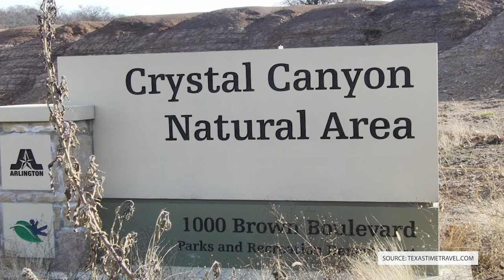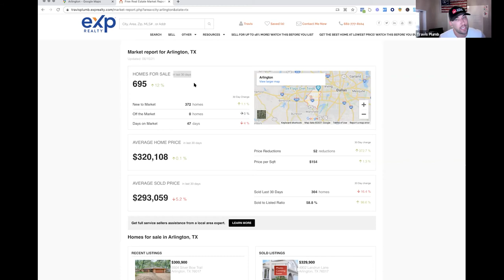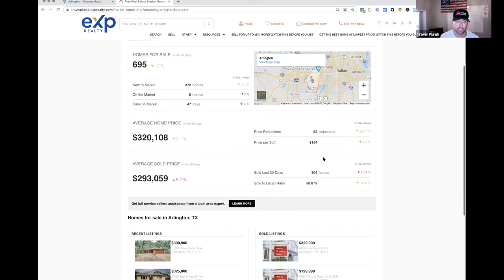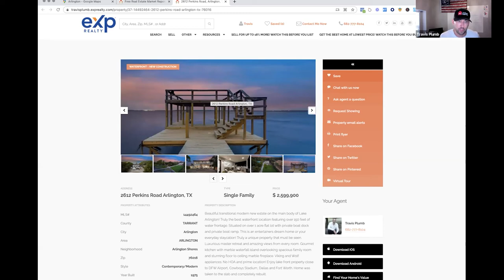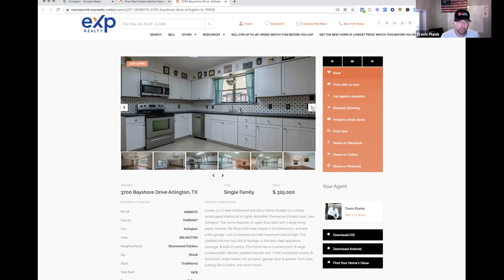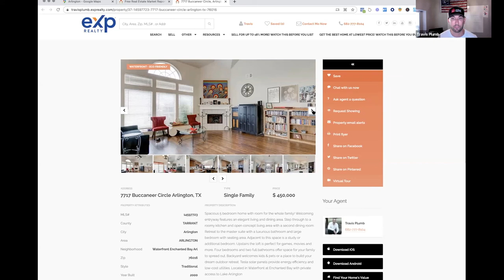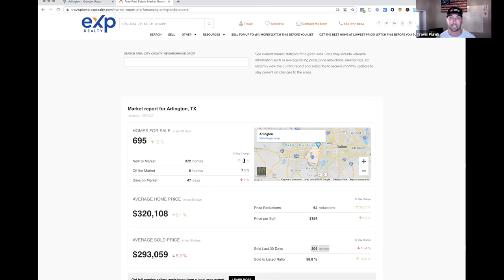Living in Arlington Texas | Full Google Map Tour of Arlington Texas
What is it like living in Arlington Texas? There's a ton to do in Arlington Texas!
Living in Arlington, Texas is perfect for you if you’re looking for a ton to do and and enjoy lots of different food! Arlington is full of amazing parks, great restaurants, and beautiful homes in sought-out neighborhoods. This is a great spot for anyone to live, but especially for families since there are so many things to do in the general area, and many of those activities are family-friendly.
In this video, I’ll take you around the Google Map and show you what is situated in Arlington and some of the hot spots. We’ll talk through some of the best restaurants, things to do, and places to live so that you can get a really good idea of whether or not Arlington is a good fit for you.
Homes here in Arlington are varied in price and size, but they can be a bit tough to find without a good Realtor working with you. If you stick around to the end of this video, I’ll take you through the Market Report and show you what’s available in the area currently so that you can find what you’re looking for in the Fort Worth area. There area some amazing homes here!
And, of course, if you have any questions about Arlington or any of the other surrounding areas, be sure to reach out to us via call, text, email, or a personal Zoom call. We’d love to meet you and help you find your perfect home here in the Fort Worth area!
00:00 – Intro to Arlington
02:12 – Arlington on the Map
07:03 – Things to do in Arlington, Texas
20:25 – Market Recap of Arlington, Texas
26:00 – Wrap Up

ATTN: REAL ESTATE AGENTS! WE ARE EXPANDING!
If this is your first time to this channel, and you want to know everything about eating, sleeping, working, playing, the good, and the bad of living in Fort Worth Texas, then subscribe▶ and tap the bell🛎 for notifications so you can be the first to know about the current market in Fort Worth Texas.😁
We get calls and emails everyday from people just like you, looking for help on making their move to Fort Worth Texas and we absolutely love it.😍 Whether you are moving in 9 days or 90 days, give us a call☎, shoot us a text📝, or send us an email📨 so we can help you make a smooth move to Fort Worth, Texas.🤠